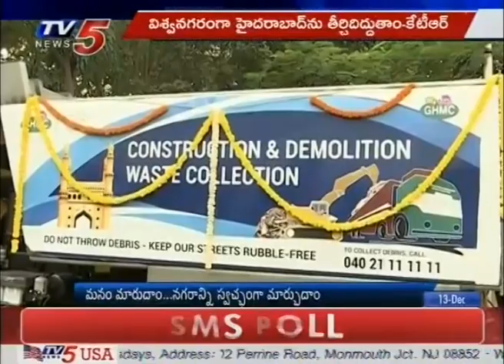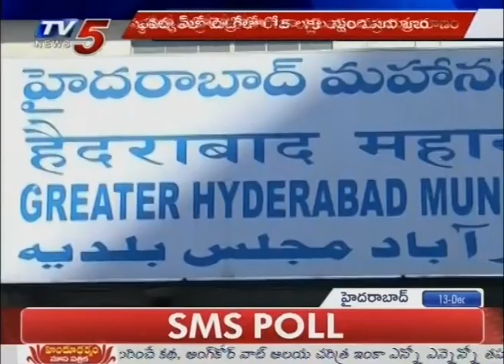IT Minister KTR Launches GHMC Garbage Vehicles | Hyderabad | TV5 News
IT Minister KTR Launches GHMC Garbage Vehicles | Hyderabad